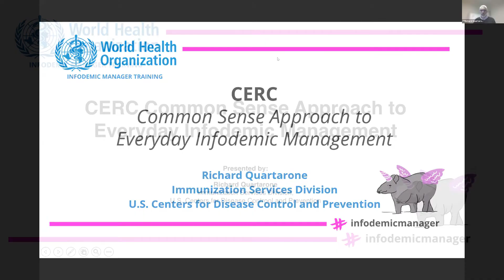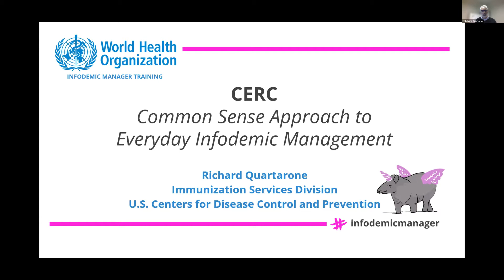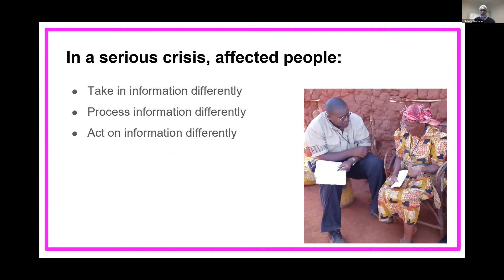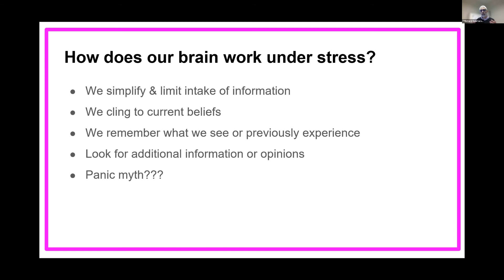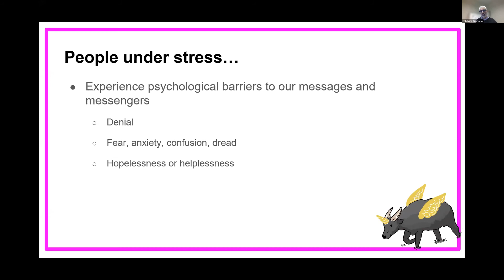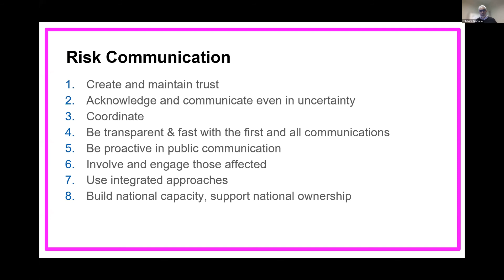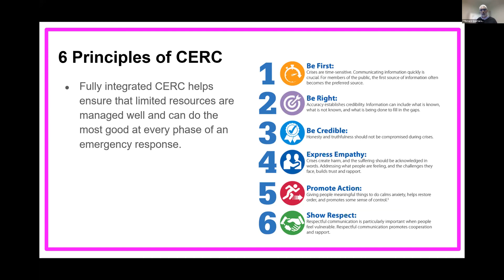CERC: Common Sense Approach to Everyday Infodemic Management by Richard Quartarone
A lecture at the 3rd WHO infodemic manager training, November 2021.

3rd WHO infodemic manager training: Advanced topics and strategy development in infodemic management

The intent was to provide an update on the most recent infodemic management guidance and approaches, based on the experience since the beginning of the COVID-19 pandemic. The bulk of the training was focused on the emerging topics, strategy development, and policy implications in infodemic management.